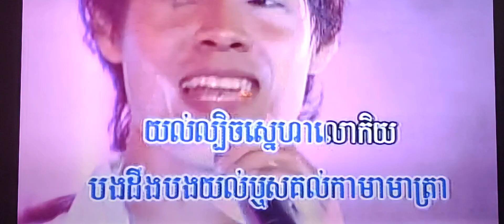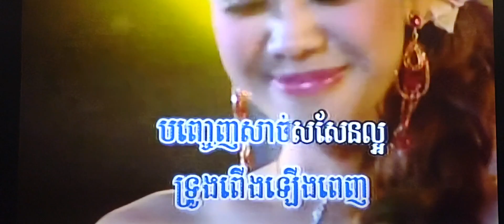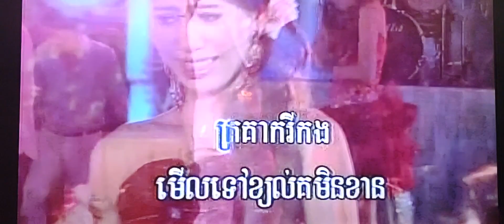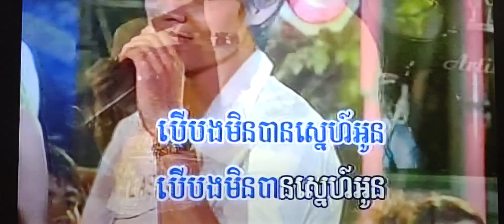December 23, 2023